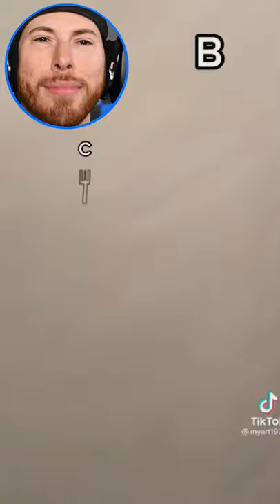Which is REAL and Which is FAKE?!